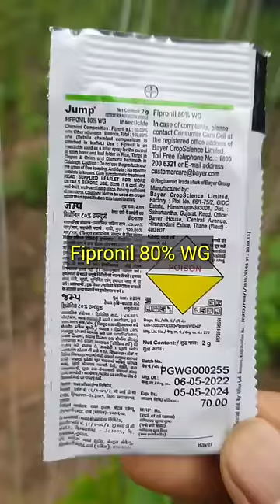Thrips control insecticide 💯% working👍🔥🔥 cgfarmer .1m.mp4